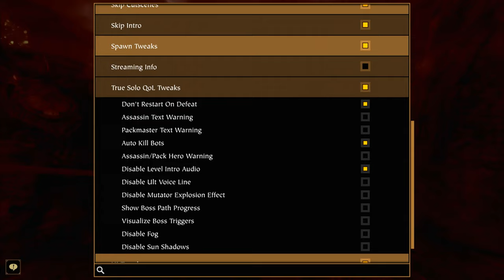Deathwish True Solo - Mercenary + Billhook / Crossbow (Any Weapon)｜Vermintide 2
Weapon: Billhook / Crossbow (Any Weapon)
Difficulty: Deathwish (Legend)
Map: Convocation of Decay

If you have any questions or requests, please comment.

for more of this content.

Vermintide 2